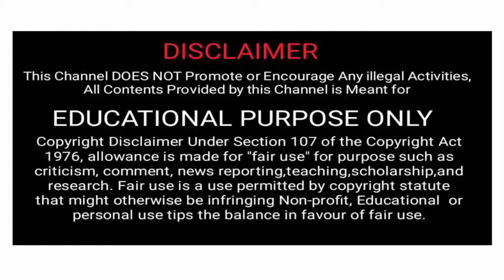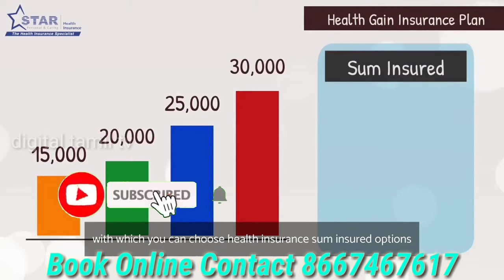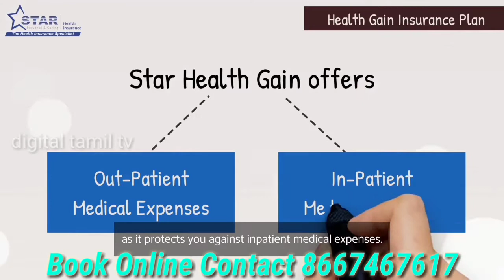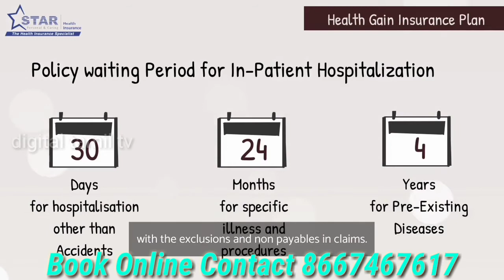Star Health Gain Insurance Policy English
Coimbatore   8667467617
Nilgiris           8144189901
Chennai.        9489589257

About Star Health Gain

Claim Settlement Ratio78.52%COVID-19 CoverYesIn-House Claim SettlementAvailableNetwork Hospitals9,900+Policies Sold37,34,365RenewabilityLifelong

About Star Health Gain Insurance

Star Health Gain is a health insurance policy powered by Star Health and Allied Insurance Co. Ltd. The plan is designed with the aim to provide the best possible medical treatments and procedures to individuals as well as families. The insurance plan offers complete flexibility in choosing the Sum Insured (SI) amount, premium need to be paid, and the family size they wish to opt for. In short, Star Health Gain insurance policy is perfect for every family, which takes care of their health, and it also works as a great tax saving instrument too.

The plan provides various medical coverage to policyholders that range from inpatient expenses, charges for daycare procedures, pre and post hospitalisation, medical checkups, cataract treatment, and so on.  It comes with a range of Sum Insured options such as Rs. 1 Lakh, Rs. 2 Lakh, Rs. 3 Lakh, Rs. 4 Lakh and Rs. 5 Lakh. Further, the Star Health Gain is available on an individual and family floater basis.

Coimbatore Star Health Insurance Agent
Coimbatore Health Insurance
Coimbatore Mediclaim
Cbe star health